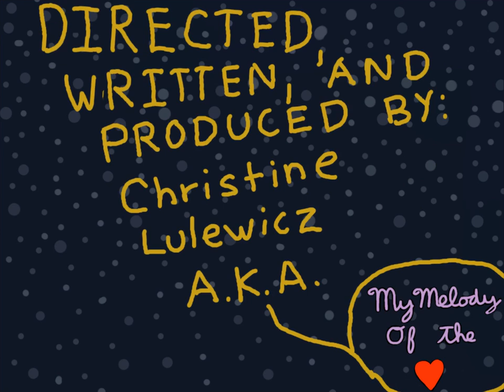Fireworks With A Beary Twist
A Teddy Bear's Involvement In A Fireworks Show Makes It More Interesting.